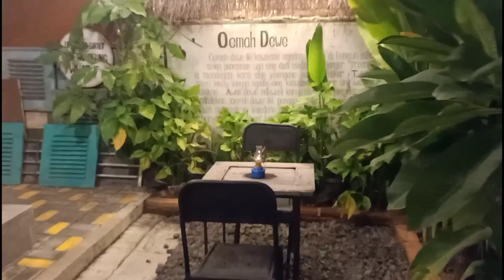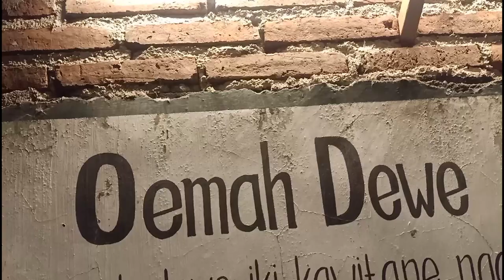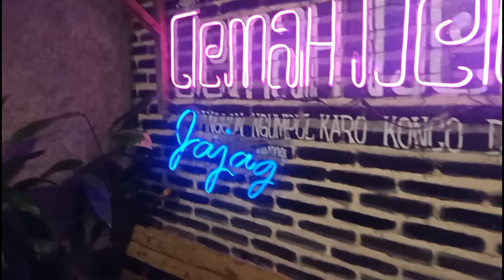Desain Warung Kopi Sederhana - Konsep Rumah Kopi Tahun 1950an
Buat Kalian yang pingin aku promosikan usaha warung kopi, kedai kopi, ataupun coffee shopnya bisa  kalian comment atau langsung hubungi nomor yang ada ya ...